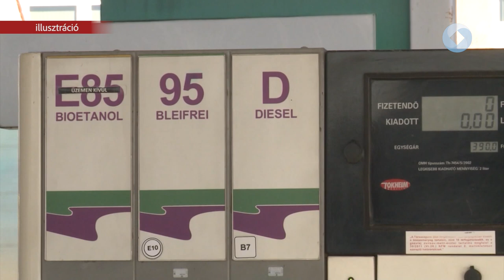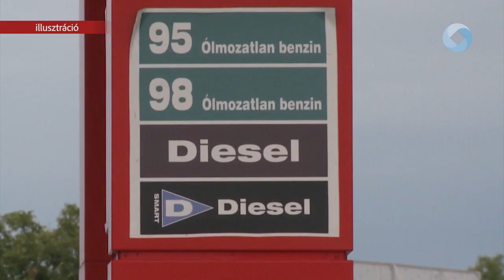EMELKEDÉS UTÁN NÉMI CSÖKKENÉS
Hosszú idő óta újra csökkent péntektől a gázolaj nagykereskedelmi ára. Legutóbb január 10-én tapasztaltunk a gázolaj árában csökkenést, most péntektől pedig bruttó 4 forinttal kerül kevesebbe annak beszerzési ára. A benzin ára azonban a héten már nem változik.